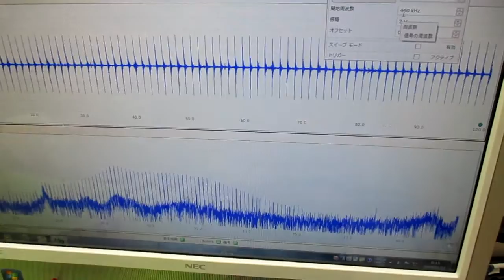オリジナル超音波プローブの「発振・制御」技術